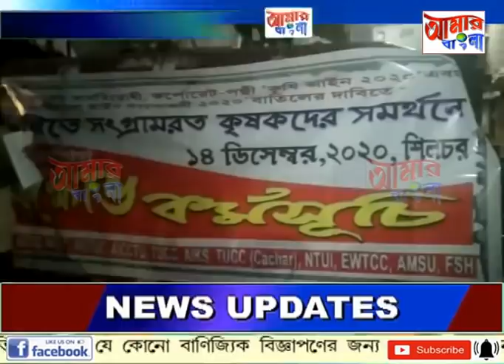# NEWS # 12 12 2020